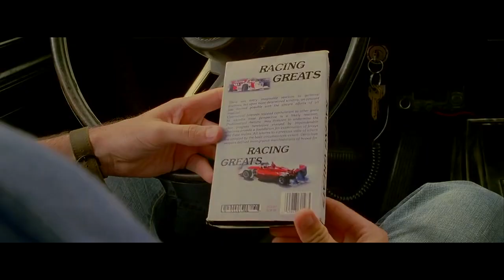The Dukes of Hazzard Movie (JamesimusPrime2798) Part 1 - Opening Scene/Upstairs Delivery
Hi everybody welcome to 2020, I know that Youtube has changed, yes this is 7 season of JamesimusPrime2798 (formerly known as The James S Youtube Channel). Today I’m doing my new Youtube Parody for this year which no one else has ever done before and that would be The Dukes of Hazzard Movie (2005), I Know this movie is rated M or MA15+ but it is what it is, so yeah this parody contains mild course language and some violence. So guys give me a lot of likes on this parody and please don’t touch the dislike button, leave your comments and subscribe to my channel and turn the notifications on and please no complaints, no rude comments, no issues with the parody and just enjoy the parody. (This Parody is not for kids, it only made for Teenagers and Adults). So enjoy The Dukes of Hazzard (JamesimusPrime2798)

Plot:
Cousins Bart and Gregg run a moonshine business for their Uncle Mung Daal in Hazzard County, Georgia. The cousins' primary mode of transportation is an Orangey-Red 2006 Mixed Chevy Corvette/Chevy Camaro/Dodge Viper that the boys affectionately refer to as Lightning McQueen.

Cast
Gregg Sulkin as Luke Duke (both main characters, have dark hair and both kind)
Bart Simpson as Bo Duke (both also main characters, both start with B, both have blonde hair and both the youngest)
Bethany Walker/Sarah Quinn as Daisy Duke (both main females, both tomboys and both have blonde hair)
Mung Daal as Uncle Jesse (both old and wise)
Lightning McQueen as The General Lee (both race-cars, both have matching a colour to each-other and both won races)
Tyler Mitchell as Deputy Enos Strate (both kind and have a crush on Daisy and Sarah)
Stuart McCormick as Cooter Davenport (both funny, helpful, southern and work on cars)
Chief Wiggum as Sheriff Rosco P Coltrane (both main Police Chief and Sheriff)
Fat Tony as Boss Hogg (both big bosses and have neutral personalities)
Nelson Muntz as Billy Prickett (both rivals to Bart and Bo)
Nicola Peltz as Katie Johnson (both girlfriends to Luke and Gregg (Due to Nicola and Gregg in Affluenza))
Darcy as Annette (both girlfriends to Bo and Bart)
Soos Ramriaz as Derek “Sheev” Sheevington (both clumsy)
Truffles as Pauline
Homer & Marge Simpson as Themselves (Bo’s Parents)
Lisa & Maggie Simpson as Themselves (Bo’s Little Sisters)
Spencer, Martha and Fridge as Themselves (Daisy’s Friends)
Ben Rosenfield as Himself (Luke’s Brother)
Carol, Kevin, Karen and Kenny McCormick as Themselves (Cooter’s Family)